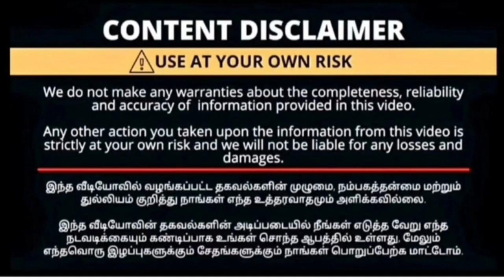Chennai silks new arrival saree collection|shoppingvlog|coimbaore‼️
chennai silks
oppanakara street
townhall
Coimbatore
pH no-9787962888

wowcollection diwalisareecollection2022..diwalinewcollectionsarees,newcollectionsarediwalinewdresscollection2022.copperzarisilksarees.sareecollection.coppersaricollection.pothysdiwalicolection2022.newmodelsa
rees.diwalicollections..deepavalinewcollectionsarees.
Sareecollection2022.coppersarees.dipawalishayari.
newarrivalsareeswithprice.newsareecollection2022. deepavalinewsarees.coppersilksarees.diwalixollectionsarees2022.silksaree.diwaicollection.sppsilkscoimbatore.diwalidresscollection2022.sppsilkscoimbatorecollection.deepavalisarees.diwalidresscollection2022.deepavalilatestsarees.diwslispecialsarees.deepavalibewmodelsarees.dipawalipershayari.newdesignsaree2022.pattusareeblousedesigns.sppsilks.deepalitrendingsarees.diwlidress.diwalinewdress.diwalinewsaree.latestdiwalicollectionsaeees.luckysilkscoimbatore,copperzarisoftjsarees. latestdeepavalicollectionsarees. latestsaree
collection.newdesignsarees.newmodelsarees.newmodels
arees2022withprice.newtrendingsareecollection,sareecoll
ectionwithprice.sareemodel.silksareecollection,
softsilksarees.trendingsaree.sareedesign.softsilksareeswithprice.chennaisilkdiwalicillection.deepavali.deepavalinewcollectionsaree,deepavalioffersarees.deepavalishayaris.deepavalitrendingdress.deepavalicollection2022 Coimbatore.diwalidresscollection2022incoimbatore.diwalicollection2022Coimbatore.diwalidresscollection2022in